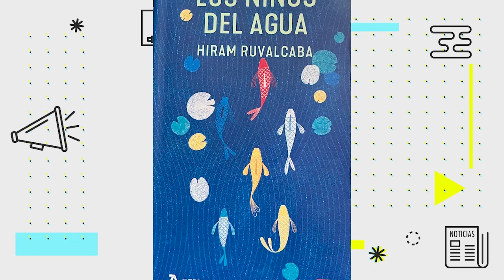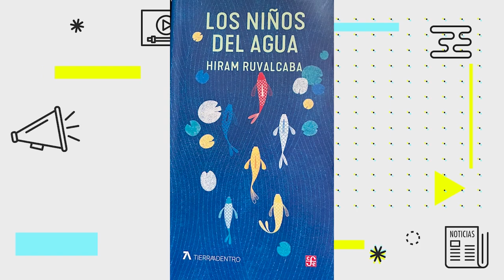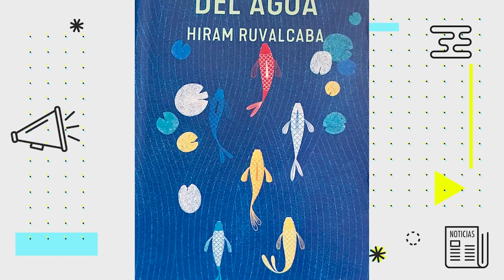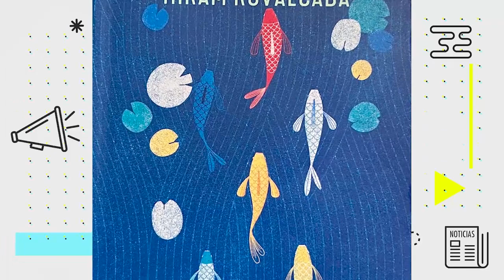Hiram Ruvalcaba escribe sobre la pérdida de un bebé deseado en “Los hijos del agua”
Irma Gallo presenta en “Café y Noticias” una entrevista con el escritor Hiram Ruvalcaba, quien acaba de publicar “Los hijos del agua”…